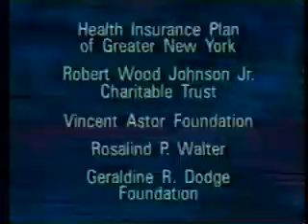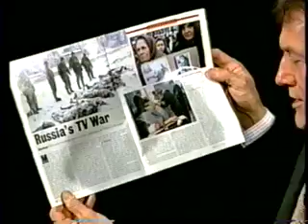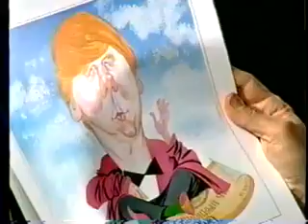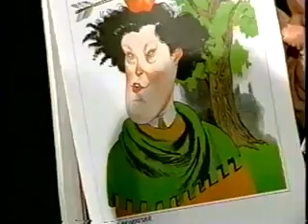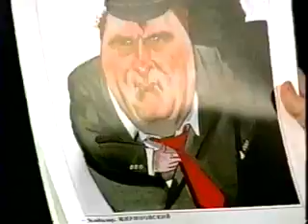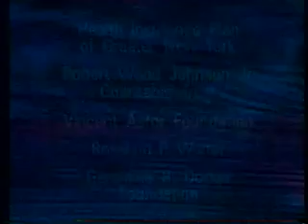January 31, 1995 | Charlie Rose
First, Stephen Cohen talks about his visit to Moscow, the current situation in Chechnya, and Boris Yeltsin's political future.  Then, a conversation with defense attorney Gerald Lefcourt on the latest events in the O.J. Simpson murder trial.  Finally, accomplished musician Yo-Yo Ma talks about his career as a classical cellist and his reputation as the greatest instrumentalist alive.